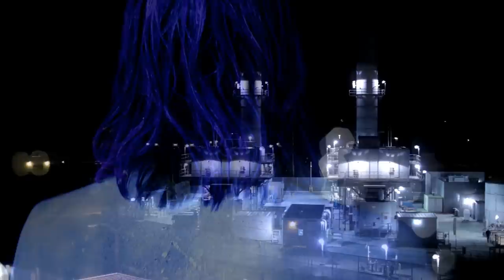"Walking By" by Space Waves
Official Video for "Walking By" by Space Waves.  Directed by Corey Bodoh-Creed.  Cinematography by Polly Morgan.  Edited and VFX by Matthew Coleshill.  Produced by Josh Eiserike.  And starring Marcienne Dwyer.